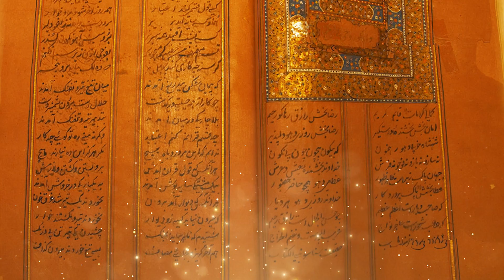ਉਮਰ ਮਹਿਜ ਸੱਤ ਸਾਲ ਗੁਣ ਦੇਖ ਲਓ | ਸਭ ਕੁਝ ਹੀ ਕੰਠ- ਗੁਰਬਾਣੀ, ਜਫਰਨਾਮਾ, ਸਾਖੀਆਂ , ਖਾਲਸਾਈ ਬੋਲੇ, ਕਵੀਸ਼ਰੀ, ਵਾਰਾਂ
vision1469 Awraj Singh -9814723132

ਉਮਰ ਮਹਿਜ ਸੱਤ ਸਾਲ ਗੁਣ ਦੇਖ ਲਓ
ਸਭ ਕੁਝ ਹੀ ਕੰਠ
ਗੁਰਬਾਣੀ, ਜਫਰਨਾਮਾ, ਸਾਖੀਆਂ , ਖਾਲਸਾਈ ਬੋਲੇ
ਕਵੀਸ਼ਰੀ, ਵਾਰਾਂ,
ਗੱਤਕਾ ਅਤੇ ਕੀਰਤਨ ਕੀ ਸਿਖਲਾਈ,
ਗੁਰਬਾਣੀ ਦੀ ਸੰਥਿਆ
ਘੋਟਾ ਲਾਉਣਾ ਹੋਰ ਐਨਾ ਕੁਝ ਵਾਹ ਬਈ ਭੁਝੰਗ ਸਿੰਘਾਂ
ਭੁਝੰਗੀ ਅਵਰਾਜ ਸਿੰਘ

ਇਹ ਓਹੀ ਵੀਜ਼ਨ ਹੇ ਜੋ ਸਾਨੂੰ ਸਿਖਾਉਂਦਾ ਹੈ  ਕਿ :
ਇਹ ਚੈਨਲ ਇੱਕ ਨਿਰੋਲ ਸਿੱਖੀ ਨਾਲ ਸਬੰਧ ਚੈਨਲ ਹੈ ਇਸ 'ਤੇ ਕੇਵਲ ਤੇ ਕੇਵਲ ਧੁਰ ਕੀ ਗੁਰਬਾਣੀ ਦੀ ਵਿਚਾਰ,  ਸ਼ਬਦ ਕੀਰਤਨ, ਗੁਰਮਤਿ, ਗੁਰਮਤਿ ਸੰਗੀਤ, ਸਿੱਖ ਇਤਿਹਾਸ, ਸਿੱਖ ਸਿਆਸਤ, ਸਿੱਖ ਸਭਿਆਚਾਰ ਦੀਆਂ ਕਦਰਾਂ ਕੀਮਤਾਂ ਆਦਿ ਦੀ ਗੱਲ ਨਿਰਭਉ ਤੇ ਨਿਰਵੈਰ ਰੂਪ ਵਿੱਚ ਗੁਰਮਤਿ ਆਸ਼ੇ ਅਨੁਸਾਰ ਕੀਤੀ ਜਾਂਦੀ ਹੈ। ਸਿੱਖੀ ਨੂੰ ਪਿਆਰ ਕਰਨ ਵਾਲੇ  ਚੈਨਲ ਨੂੰ ਲਾਇਕ, ਸ਼ੇਅਰ ਤੇ ਸਬਸਕ੍ਰਾਇਬ  ਜ਼ਰੂਰ  ਕਰਨ ਜੀ।